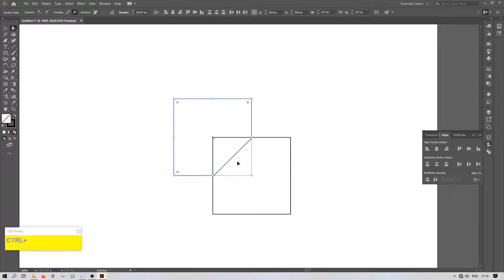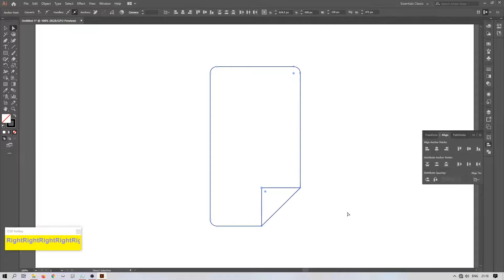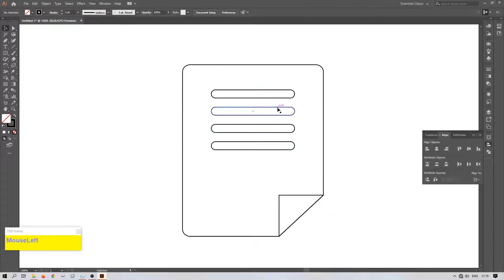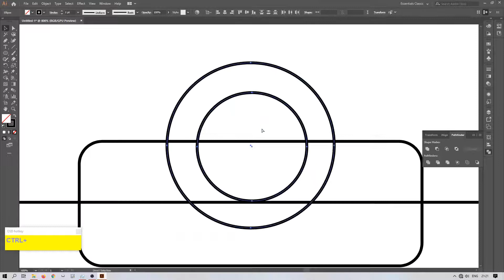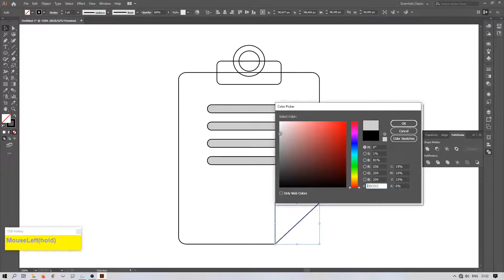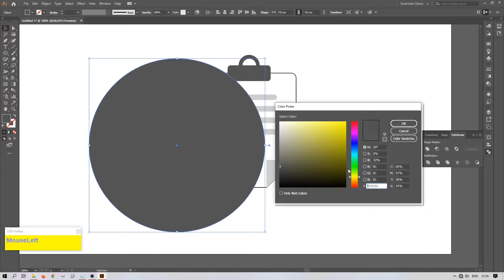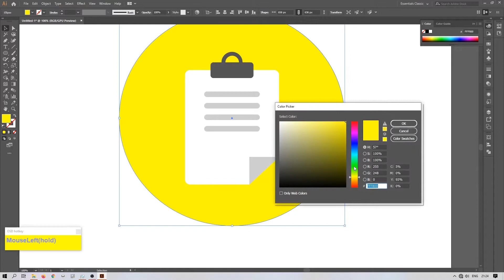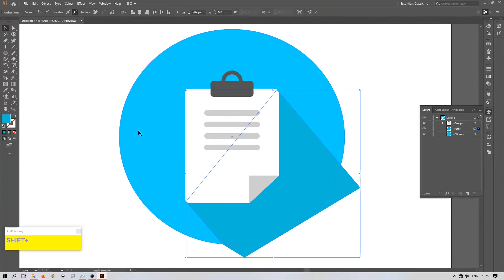Adobe Illustrator Tutorial - Create Sticky Note Flat Icon